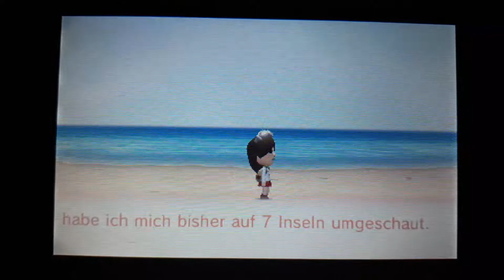Tomodachi life Edibe: Stop Saying Beach at Photo You